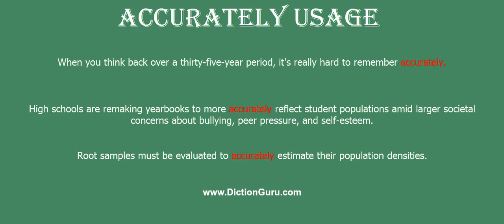accurately: How to pronounce accurately with Phonetic and Examples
This video shows how to pronounce accurately, accurately meaning, accurately definition, accurately phonetic, accurately synonym and accurately example

accurately Definition : with few mistakes
accurately Phonetic : [accurately]
 accurately Examples :
When you think back over a thirty-five-year period, it's really hard to remember accurately.
High schools are remaking yearbooks to more accurately reflect student populations amid larger societal concerns about bullying, peer pressure, and self-esteem.
Root samples must be evaluated to accurately estimate their population densities.